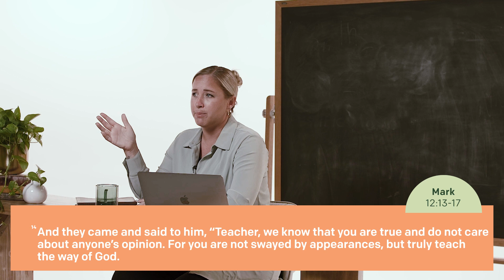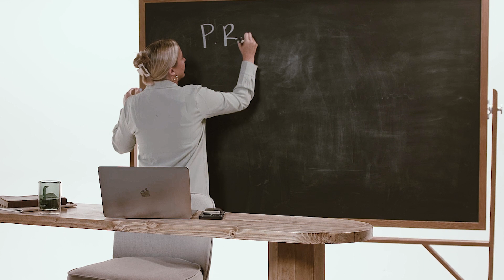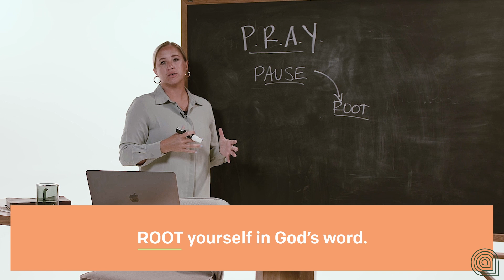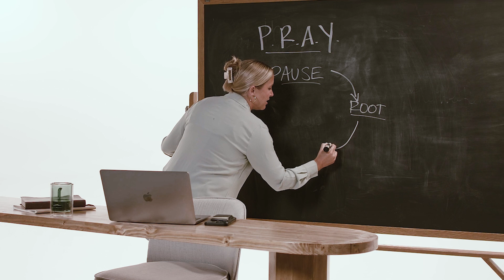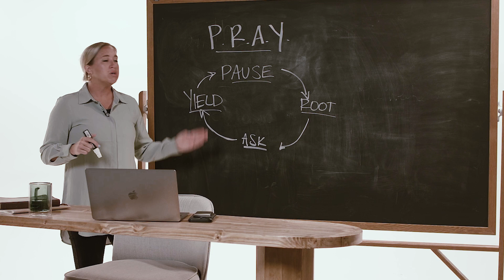Citizens Study: Week 3 - Video 2 (EN)